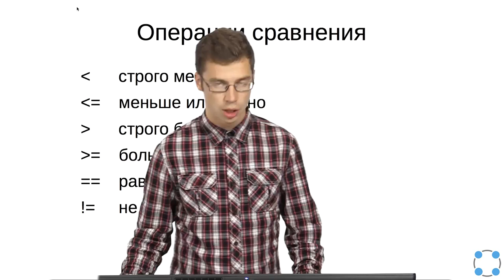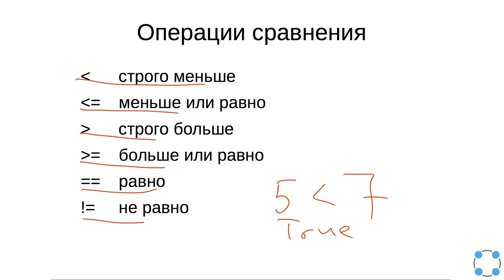Python для начинающих / #21 урок - Логические операции, операции сравнения.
Преподаватели:
Тимофей Бондарев
(JetBrains, Институт биоинформатики, СПбАУ РАН)
Павел Федотов
(Институт биоинформатики, Университет ИТМО)